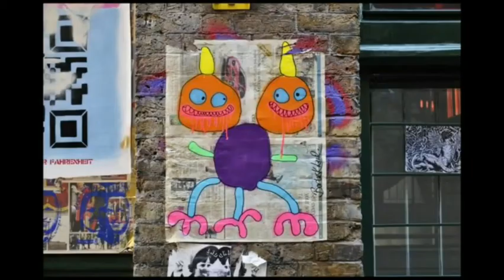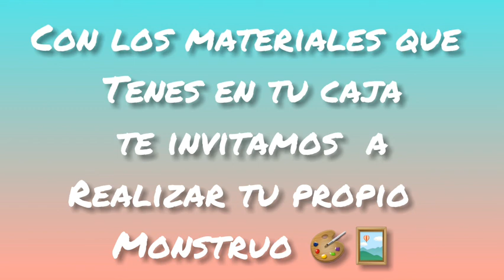Bortusk Leer. El artista londinense , empezó a copiar los trabajos que realizaba a los 5 años.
Bortusk Leer es el padre de estas criaturas. Estudió Arte y Diseño en Canterbury Tech y tiene una licenciatura en Cerámica del Falmouth College of Art. Según cuenta, en la entrevista de Street Art London, él pensó que sería divertido ver algo «tonto» en el camino que recorría hasta su trabajo y así comenzó a pegar estos «coloridos engendros».
La razón por la que comenzó con este extraño estilo naif, se debe a que solía ayudar a su viejo profesor de cerámica a enseñar a niños con necesidades especiales. Le encantó la forma en que trabajaban. La libertad, ese instante, esa manera infantil de hacer las cosas.
Comenzó copiando los dibujos de su infancia, su madre guardaba todos sus trabajos, y paso varios años imitando la forma de dibujar de los niños de cinco años. Cree que es la mejor manera de describir lo que sentía al observar a esos niños.
El primer monstruo llegó por casualidad. Se encontraba trabajando con una plantilla aburrida y decidió hacer algo de estilo libre. ¡Eureka! ahí comenzó todo.
Los puedes encontrar por ciudades como Londres, Nueva York, Barcelona o Ámsterdam. Siempre los hay en cantidad, porque como no sabe cuando va a volver o cuánto van a durar, inunda las ciudades con sus «Happy monsters«
Bortusk dio algunos pasos en televisión. Sus criaturas fueron «contratadas» por la BBC para su canal infantil CBBC. Dos años con varios capítulos de 20 minutos. Street Monsters eran una mezcla de dibujos con acción en vivo. Por esos años los humanos debían tener cuidado… se podían topar con ellos en plena calle!!